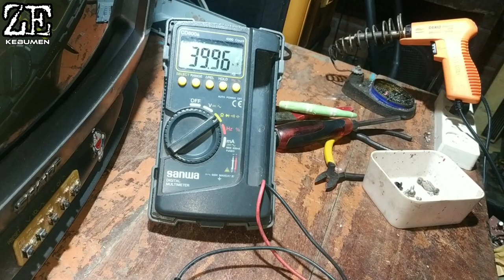kenapa STB jadi matot kalau elkonya hamil?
kerusakan STB mati total yg amat sangat sering terjadi adalah karena elkonya hamil diluar nikah...selamat menonton.